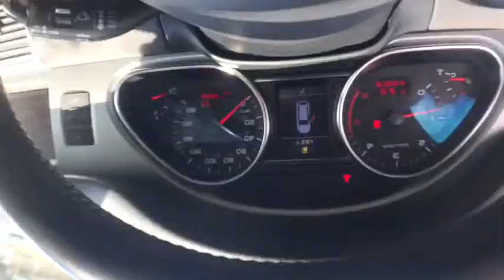2009 Audi Q7 Milwaukee, WI, Kenosha, WI, Northbrook, Schaumburg, Arlington Heights, IL 5376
Black  2009 Audi Q7 available in Chicago, Illinois at Lux Cars Chicago. Servicing the Milwaukee, WI, Kenosha, WI, Northbrook, Schaumburg, Arlington Heights, IL area.
2009 Audi Q7 3.0TDI Diesel Premium Plus Nav Panoroof 3Rd Row Quattro - Stock#: 5376 - VIN#: WA1AM74L19D035734

SUPER CLEAN 2009 AUDI Q7 PREMIUM PLUS 3.0TDI DIESEL QUATTRO AWD! PREMIUM PLUS PACKAGE! NAVIGATION & BACKUP CAMERA! HEATED SEATS! AUDI PARKING SYSTEM ADVANCED! BOSE SURROUND SOUND SYSTEM! PANORAMIC ROOF! TOWING PACKAGE W/ TRAILER HITCH! REAR ENTERTAINMENT SYSTEM! 3RD ROW SEATING! 4-ZONE AUTOMATIC CLIMATE CONTROL! REAR SUNSHADES! POWER LIFTGATE! 20 BLACK ALLOY WHEELS! NO ACCIDENTS! NO STORIES! CARFAX CERTIFIED! READY FOR THE ROAD! BUY WITH CONFIDENCE OUR QUALIFIED PRE-OWNED VEHICLES ARE COVERED WITH 3 MONTH OR 3,000 MILES *LIMITED VEHICLE PROTECTION WARRANTY. We have one of the strongest finance departments in the region to assist you in getting your dream car today! We offer a full spectrum of the finest extended warranties on the market today! We have our own 3~bay ASE certified and AAA approved service facility to help our clients service and maintain their vehicles. We want you to not just drive away happy, but stay happy with your car as long as you own it!
Audi premium sound system -inc: AM/FM stereo, in-dash 6-disc CD changer,Audi music interface -inc: iPod cable, MP3 playback,Universal phone preparation w/Bluetooth technology,Multi-media interface (MMI) -inc: advanced MMI system w/TFT color, high-resolution, 7-inch display screen. control knob & buttons in center console,Heated retractable headlight washers,Rear wiper,S line bumpers & side valences,Brushed aluminum window trim,3 blink touch-to-pass lane change feature in turn signal,Pwr tailgate w/programmable opening angle & closing button on tailgate,Front/rear fog lights,Coming/leaving home -inc: delay on exterior light shut off when exiting vehicle or activating remote entry,Front wipers -inc: rain sensor, heated washer nozzles, higher resting position in colder temps to prevent freezing,Brushed aluminum roof rails,Dual exhaust tips,Privacy glass,P255/55R18 all-season tires,19 x 8.5 5-arm V alloy wheels,HomeLink transceiver in overhead console,Rear window defogger,12-way pwr front bucket seats -inc: 4-way pwr lumbar adjustment, adjustable head restraints,Electronic cruise control,Remote keyless entry -inc: extended range, rolling code, tailgate open, panic function, interior lights, alarm system, integrated folding key,Leather seating surfaces,Aluminum air vents,Ambient red lighting in headliner for dash & console,Rear folding center armrest -inc: integrated cupholders,MOST optical bus connecting infotainment electronics,(4) assist handles w/slow retraction,Driver info display -inc: 5-function trip computer, outside temp, auto check system, speed warning device, telephone, radio, navigation, pictogram display,Auto-dimming rearview mirror w/compass,4-spoke leather-wrapped multi-function steering wheel,Illuminated pwr glovebox -inc: valet lockout, drink cooling air conditioning,Full length center console -inc: height adjustable folding front center armrest w/storage, dual cupholders, telephone storage, dual front/rear pwr outlets,50/50 split-folding 3rd row seat -inc: 1-action lowering from rear, dual cupholders, collapsible outboard headrests,40/20/40 split-folding 2nd row seat w/collapsible second-row outboard headrests,Pwr outlet in cargo area,Digital trip odometer w/service interval indicator,Left & right dual front sunvisors w/illuminated vanity mirrors,Velour carpeting,Dual front cupholders,6-step heated front seats,Front & rear footwell LED lighting,Coin holder,Remote tailgate and fuel door release in driver door,Backlit instrumentation -inc: tachometer, speedometer, fuel gauge, coolant temp gauge, digital clock w/date,Front & rear reading lights,Wood trim -inc: beltline, center console,Color trip computer,Central locking system -inc: front/rear master switches, LED locked signal, programmable to auto lock at 8-MPH & unlock at engine stop,(1) ashtray in each rear door,Alarm system -inc: theft-deterrent light, engine immobilizer,Storage -inc: front seatback net pockets, passenger footwell net, tray under passenger seat, storage in all doors,Pwr windows -inc: 2-stage button, pwr retention, pinch protection, 1-touch up/down at all locations, illuminated driver switch,Front/rear floor mats w/fastening mechanism,Manual tilt/telescopic steering column,Leather shift knob,Dual zone automatic clim